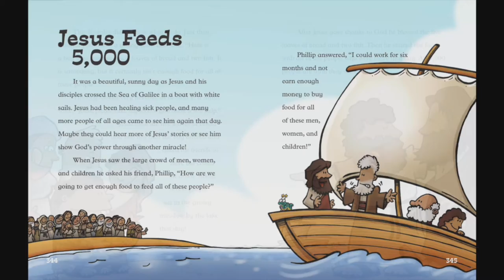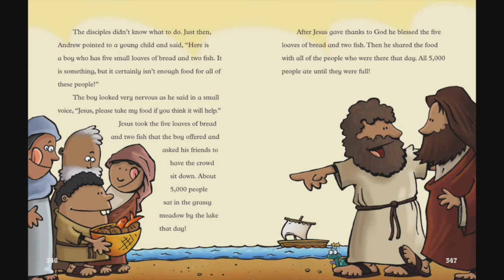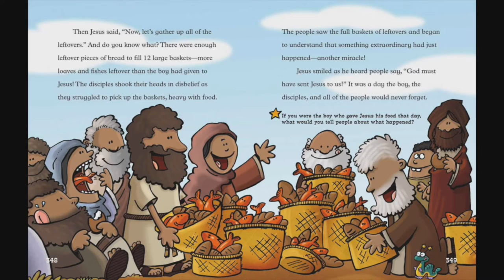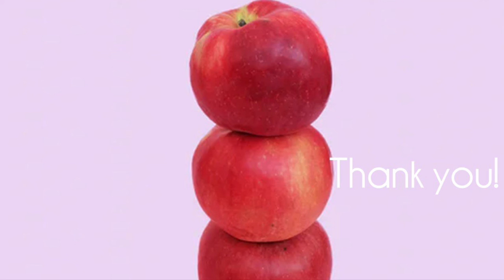Northminster Kidzone Online June 6th, 2021